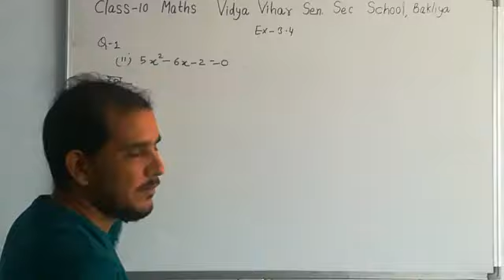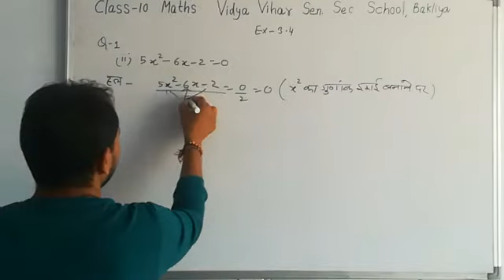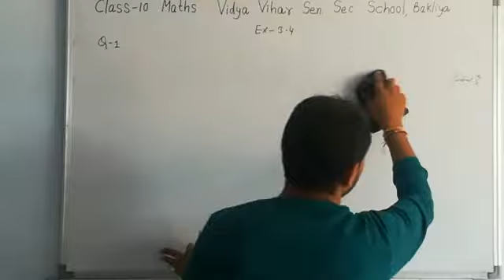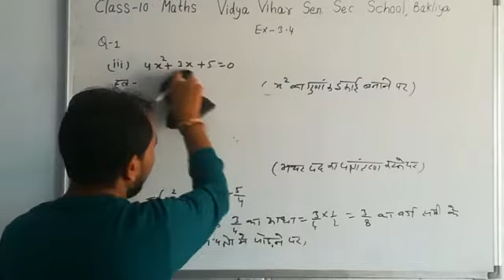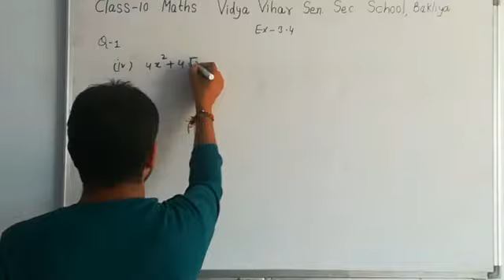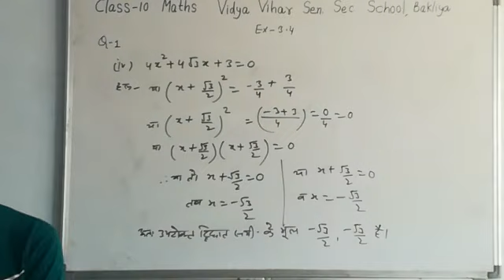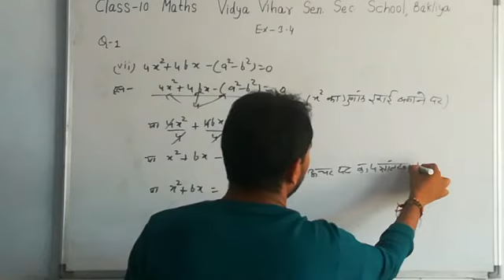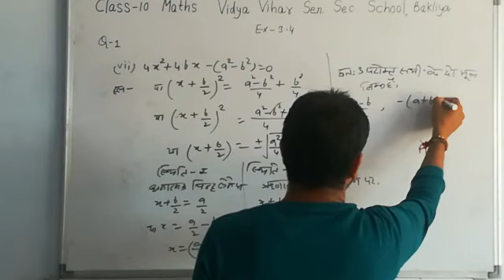14/09/2020 Class-10 Maths